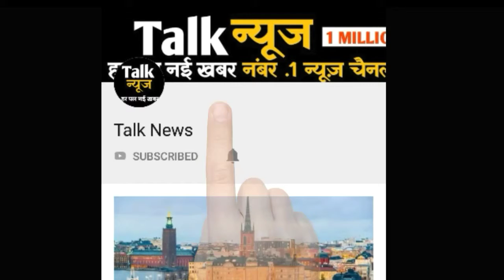शादीशुदा होने के बावजूद इस अभिनेत्री को मिला शादी का ऑफर, नाम जानकर यकीन नहीं करेंगे आप